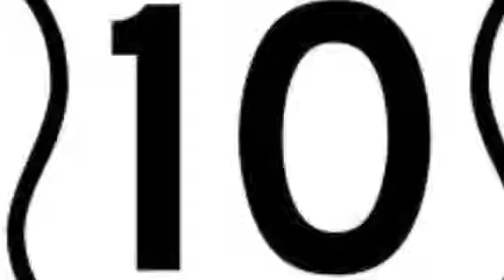Top 10 entertainers on youtube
3 weeks and its finally done